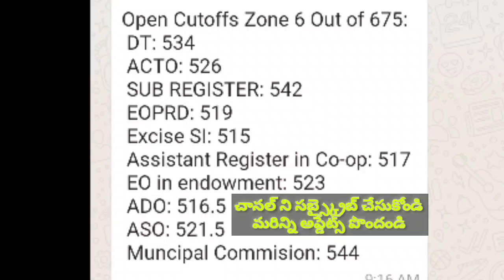Tspsc Group2 cut off marks 2019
TspscGroup2cutoffmarks2019, Tspsc Group2 cut off marks 2019